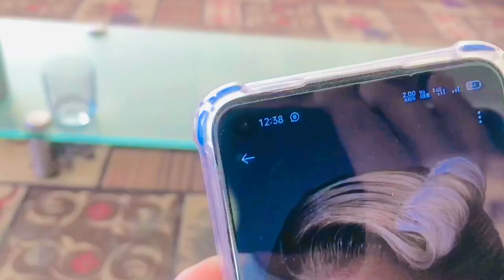Aaj Mera bhai bhot zyda udaas lag raha hai 😓🥺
آج میرا بھائی بھت زیادہ اداس ہوگیا 🥴🤔